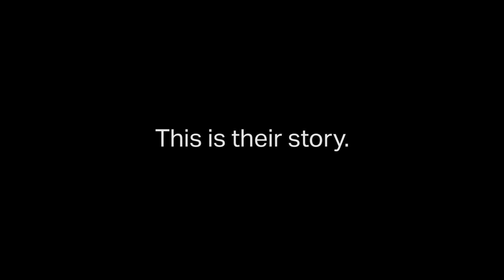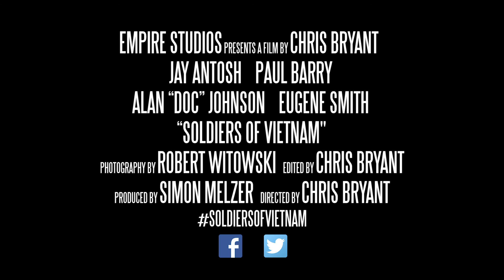Soldiers of Vietnam Trailer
The official trailer for the upcoming documentary "Soldiers of Vietnam," directed by Chris Bryant.

We hear the stories – first hand accounts from servicemen from the US Army, Military and Navy, as illustrated by never-before-seen photographs from US Air Force Combat Photographer Sgt. Robert Witowski.

Their treatment upon returning home was far different than soldiers returning home today.